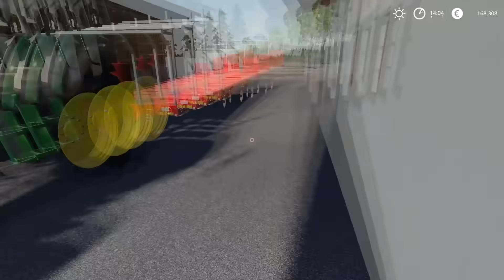Installing water tanks & getting sheep | Animals on Ellerbach | Farming Simulator 19 | Episode 12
PC specs:
Processor: AMD Ryzen 7 3900X AM4
Motherboard: GIGABYTE MB B450 AORUS ELITE
RAM: 2x8GB 3200 MHz DDR4 Patriot VIPER
SSD: 500 GB Intel 660P M2 NVME 3
Graphic Card: Gigabyte RTX 2070 SUPER 8GB
Power: Thermaltake RGB 650W

0:11 -  3:05 Jarico & Vlad Gluschenko - Weekend
3:06 - 5:45 LiQWYD - You
5:46 - 8:46 Nekzlo - Family
8:47 -  12:00 Markvard - Thinking
12:01 - 15:09 MusicbyAden - Your Story
15:10 - 18:35 DayFox - Crushed Hearts